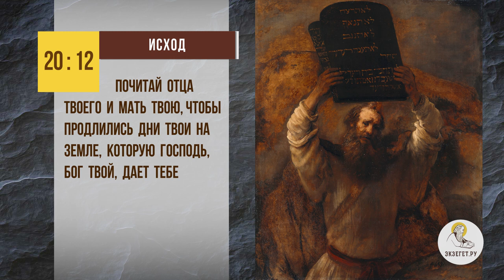Должен ли зять почитать свою тёщу? Протоиерей Феодор Бородин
В сегодняшнем видео отец Феодор Бородин отвечает на вопрос: "Должен ли зять почитать свою тёщу?".

🔸 Почитание родителей.
🔸 Проявление любви.
🔸 Отсутствие гордыни.
🔸 Школа Божия.
🔸 Сеяние добра.